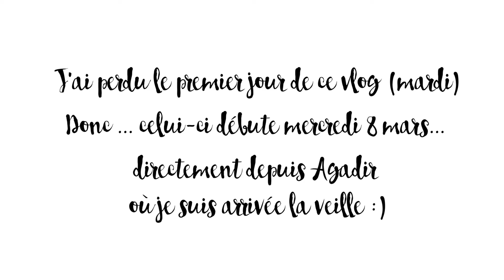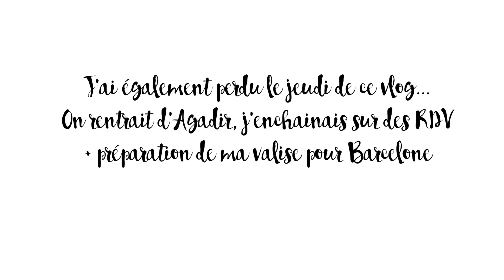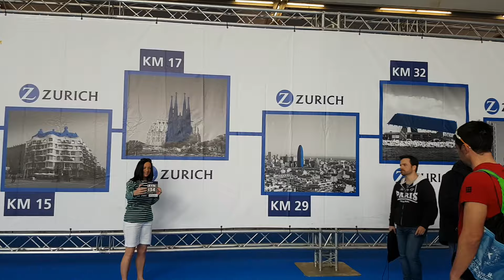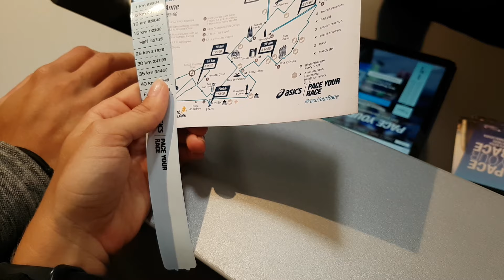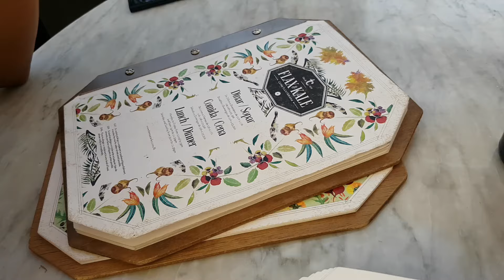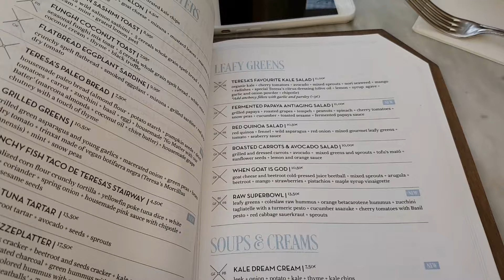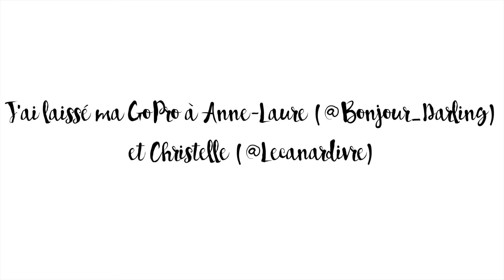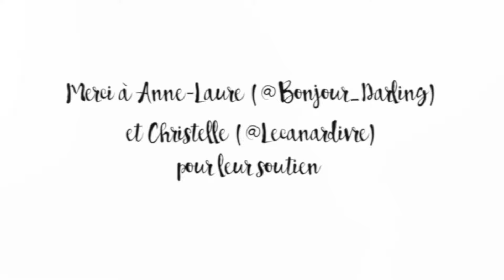Weekly Vlog 013: Mon 3ième Marathon 🏃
▲Voici toutes les informations sur cette vidéo:
Les Weekly Vlogs sont de retour. Malheureusement il manque 2 journées sur celui-ci car mon disque dur externe sur lequel je les stockais s'est cassé.
Cette fois-ci je vous emmène à Agadir découvrir la culture d'huile d'Argan avec Kérastase puis à Barcelone avec @lecanardivre et @bonjour_darling pour le marathon... qui vous le savez déjà s'est mal passé :(
C'est d'ailleurs pour cela que j'ai décidé de faire une pause des Weekly Vlogs, il fallait que je me repose et prenne du temps pour moi ;)

N'hésitez pas à (re) lire mon compte-rendu du Marathon, j'explique ce qui s'est passé avec plus de détails:

Anne ♡